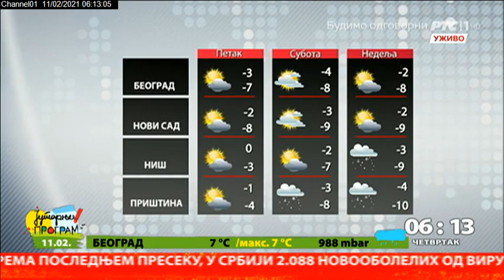Početak Jutarnjeg programa 11.2.2021.